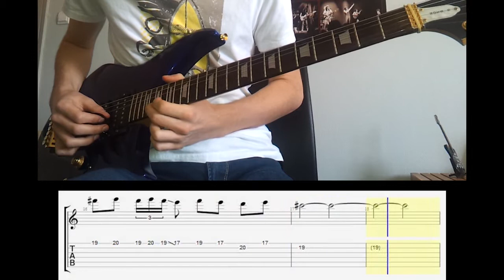You Will Know My Name - Arch Enemy Solo Cover [TAB] [HD]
The Guitar Solo from the new song You Will Know My Name from Arch Enemy with tabs, I made the tabs by ear, I tried to be as accurate as possible. I hope you enjoy !

The tuning for You Will Know My Name is B Standard Tuning (B-E-A-D-F♯-B), I watched many live videos to be sure it's in B tuning.

It's a very cool solo, a little easier than the solo in War Eternal.

You Will Know My Name come from the Arch Enemy album War Eternal
This solo is originally played by Michael Amott and Nick Cordle

Guitars have been recorded in cubase with Guitar Rig and a focusrite scarlett 2i2

Le solo de You Will Know My Name du nouvel album d'Arch Enemy "War Eternal", j'ai fais les tab à l'oreille et j'ai essayé d'être le plus juste possible
You Will Know My Name Guitar Cover Solo Tab